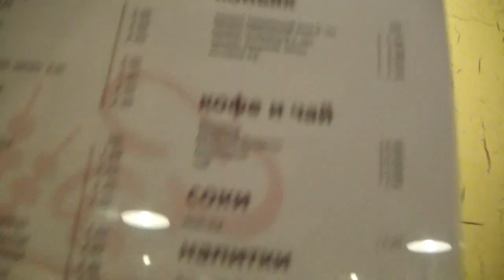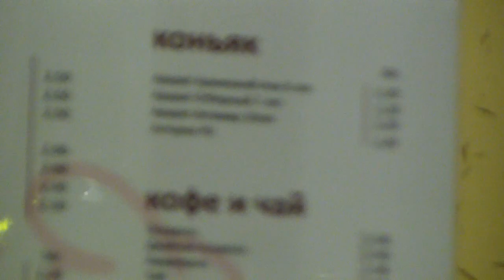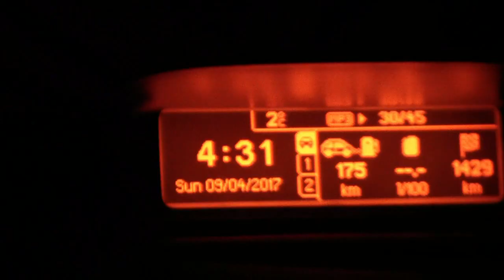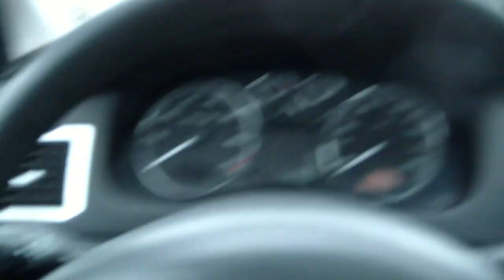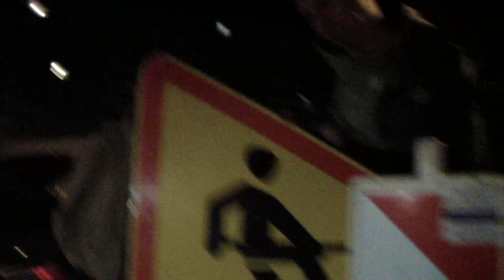VLOG: Новое кафе. В аэропорт. Ночное движение.